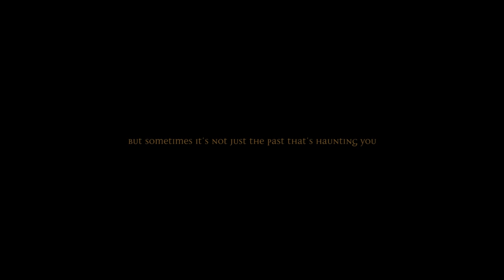"Grace" - official trailer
"It's not just the past that's haunting you"

Analogy Films and Descant Productions present “Grace”
a Jem Moore film
starring   John Maloney  and   Hannah Elizabeth Kenyon
director of photography Hanuman Brown-eagle
sound design & original score jonathan peros
written by Horace Brickley
produced by Paul Despins and Kurt Hanover
colorist Taylre Jones
original music by Ljova
make-up Trinity Tsai